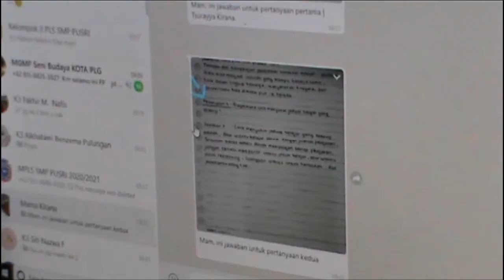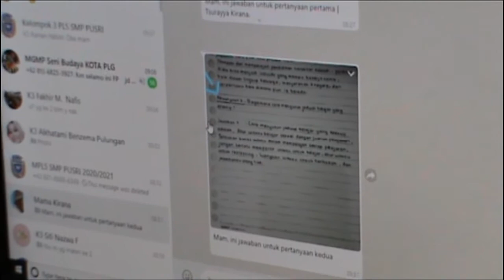Sekolah Tatap Muka Harus Berdasarkan Protokol Kesehatan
Suherman prakitisi pendidikan Sumsel mengatakan, mekanisme pemberlakuan sekolah tatap muka ini harus jelas karena  menjadi acuan sekolah untuk melaksanakannya, melalui surat edaran yang disampaikan ke dinas pendidikan, yang di ketahui oleh pemerintah daerah, sehingga saat pelaksanaannya dapat di lakukan sesuai dengan prtokol kesehatan yang berlaku.